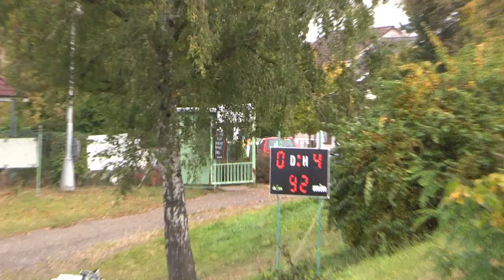7.kolo 2021/22 FC Hradec Králové – AC Sparta Praha 0:4(0:3) 2.poločas